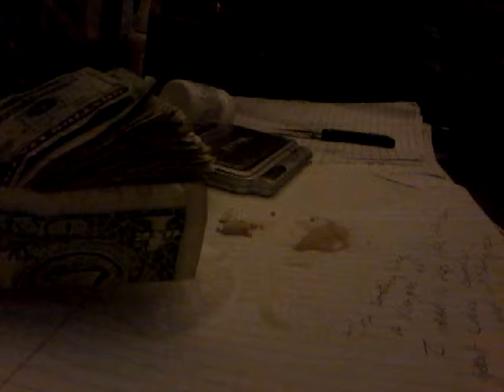Carolina cash kidd, VA' S HELLBOY..(start from beginning go to "show all"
This is not a real scale. (Fake drugs and fake scale.) Who is he? The mask man with a dozen diffrent voices? O.G. KUSH KIDD..R.I.P..who is the dog? DETROIT's TOP DAWG..this is about the meanest m.c. in the world ..and about the smartest dog in the world..pls enjoy this documentary..its just gettimg started.ITS ABOUT A 17 YR OLD JUVENILE THAT GETS SENTENCED TO 14 YRS IN PRISON, AND DIES IN HIS THIRTIES. ( LESS THAN FIVE YEARS AFTER HIS RELEASE .)This video was to show problems of a substance abuser..and proof of recovery..we made this video to make a change not to hurt or offend anyone. THIS IS A REAL LIFE DOCUMENTARY about a man that dies in his thirties, after serving 14 yrs in federal prisons..